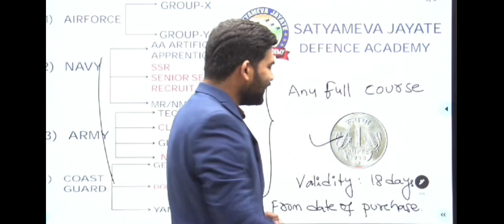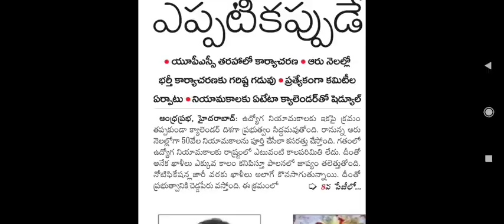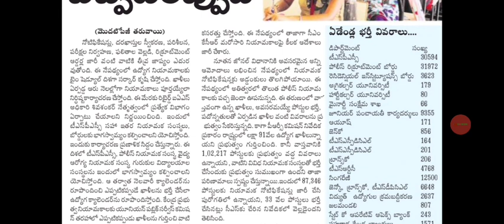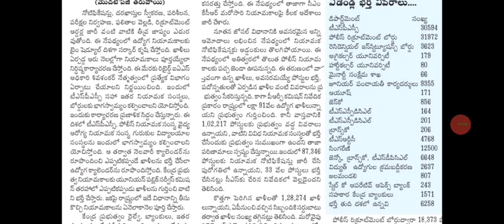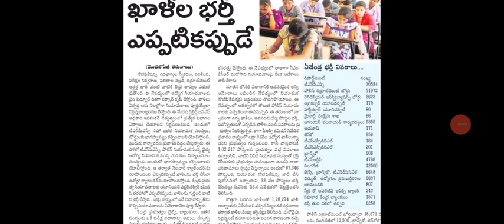నిరుద్యోగులకు మంచి రోజులు jobs calendar | 30వేల పోలీసు ఉద్యోగాలు |tsjobs calendar